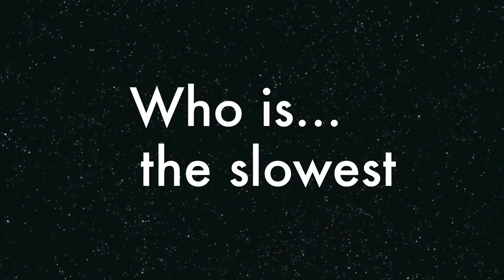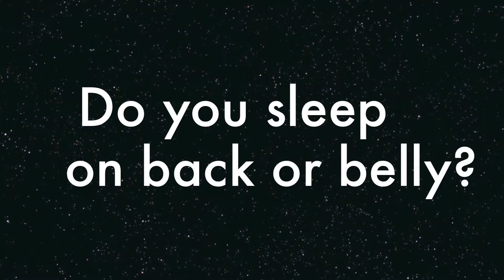Kdo je kdo na ME/ Who is who at EC - CROATIA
European Championship women 2013 - Prague
Mistrovství Evropy žen 2013 - Praha

Short interview with one team member.

Krátký rozhovor s jednou hráčkou z každého týmu